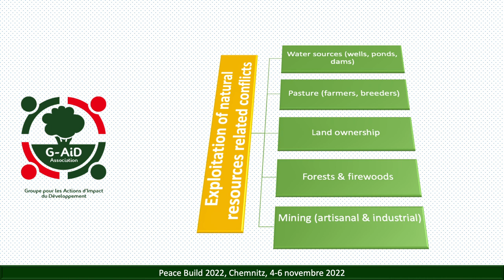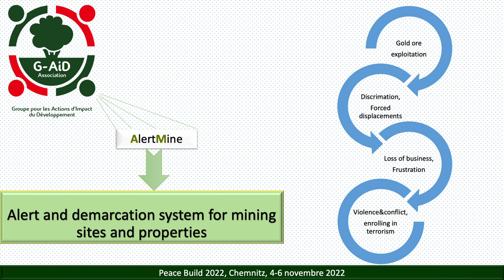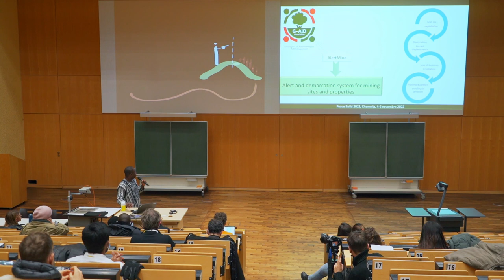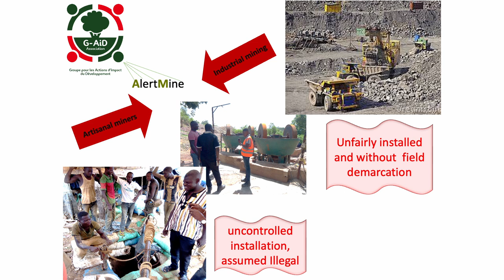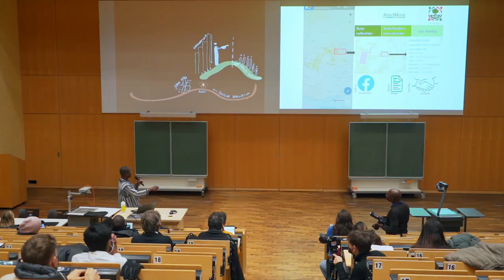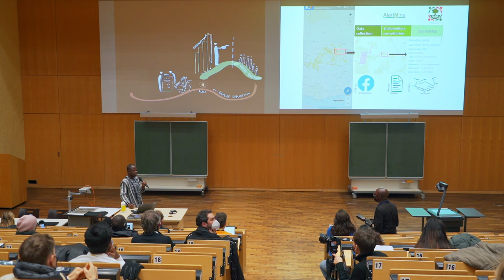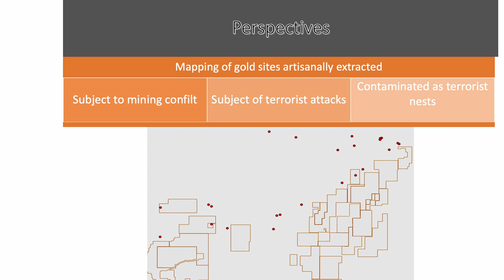Using technology to solve conflicts related to industrial and artisanal mining (Sadraki Yabre)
Build Peace 2022 short talk by Sadraki Yabre (G-AiD AlertMine).

For more information about the Build Peace conference and community,

Video: Jean Marie Ndihokubwayo and Janine Igl.